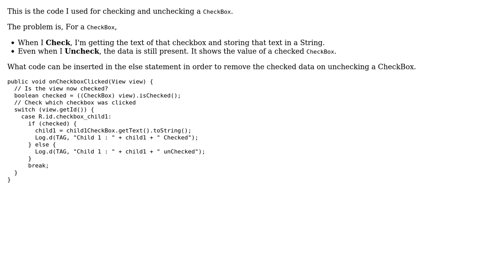How to remove the content of a checkbox when it is unchecked in Java : Android?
With thanks & praise to God, and with thanks to the many people who have made this project possible! You are responsible for your own actions.